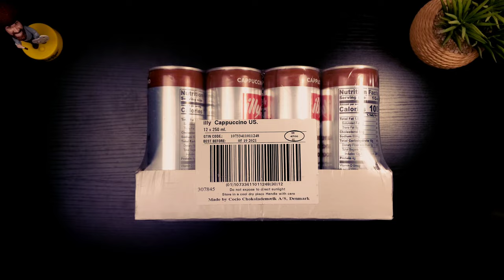A Coffee Review ☕ illy Cappuccino (Ready to Drink) Authentic Italian "Cold" 2021 #62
this is my full comprehensive review of illy Cappuccino ready to drink coffee (First of many cold cans of coffee reviews) so sit back and relax and enjoy the show 👍 😁 Happy 2021 🥳🎊🤪